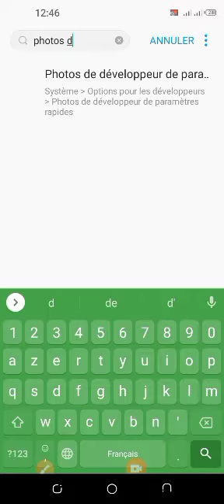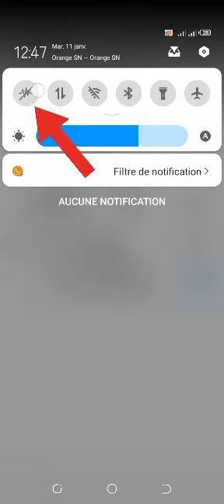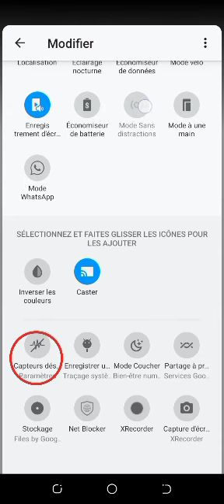COMMENT BLOQUER VOTRE APPAREIL PHOTO SANS APPLICATION